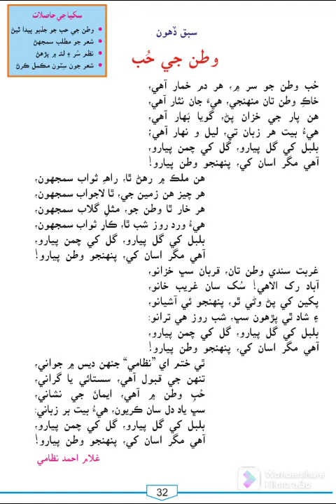ڪلاس اٺون | سنڌي | وطن جي حب | عمران خان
سنڌ ٽيڪسٽ بڪ بورڊ